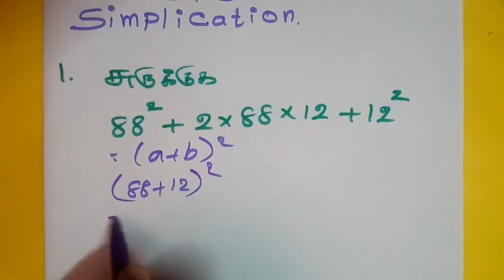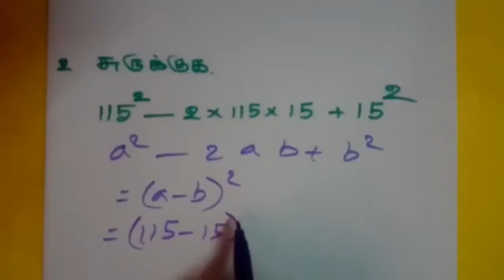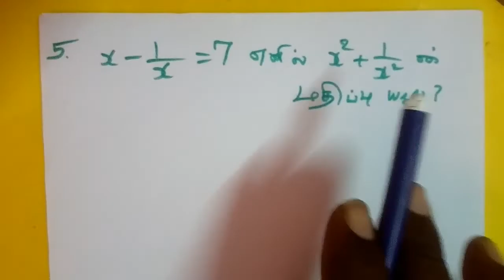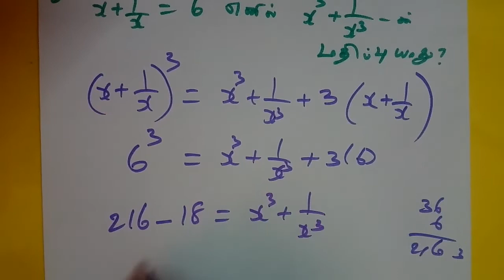PROBLEMS ON SIMPLIFICATION part 3/ EXPLAINED IN TAMIL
Problems on simplification / Part 3